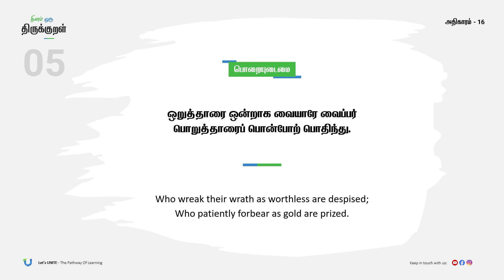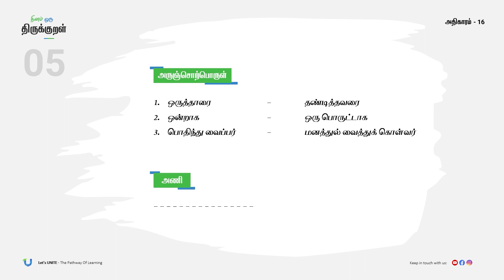TNPSC | Daily One Thirukural / தினம் ஒரு திருக்குறள் | பொறையுடைமை/ Poraiyudaimai | Kural 05